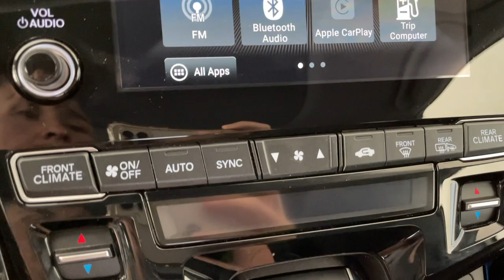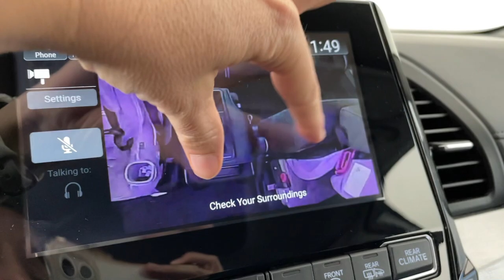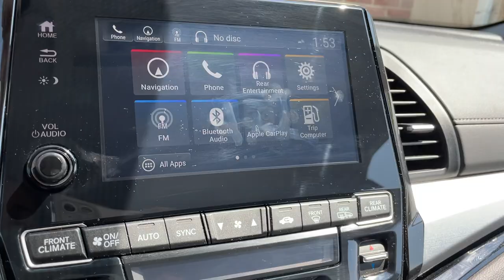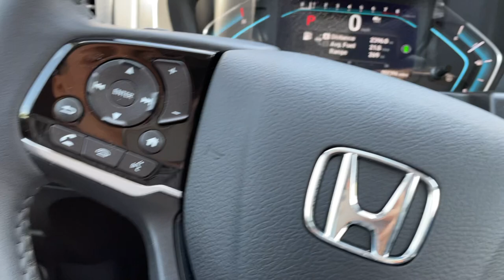My DREAM Came TRUE!!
There is something I have dreamed of for a really long time and didn't know if it was going to happen until I was much older, BUT IT HAPPENED!!! It happened! My Dream Came true! Watch to see what it was!